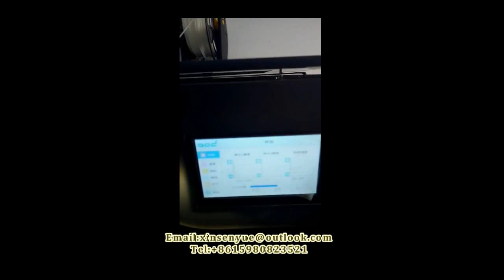Intelligent 3D printer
Intelligent 3D printer, Company was founded by a team of Tsinghua University doctoral and masters alumni, which is the country’s highest academic institution.  we has developed and marketed different series of 3D printers catering to various market segments successfully.